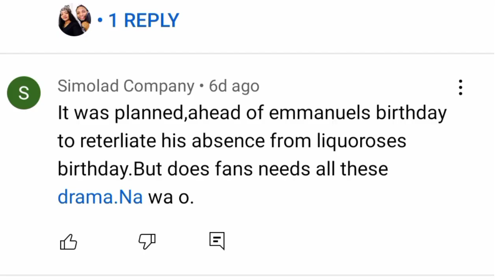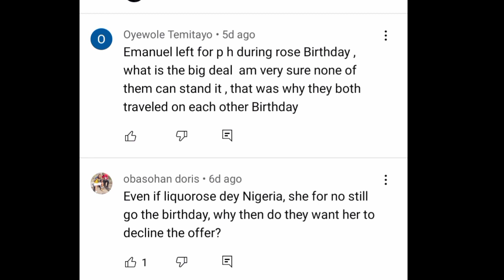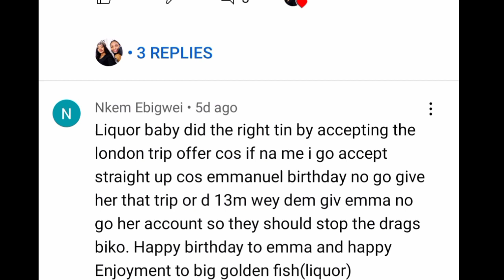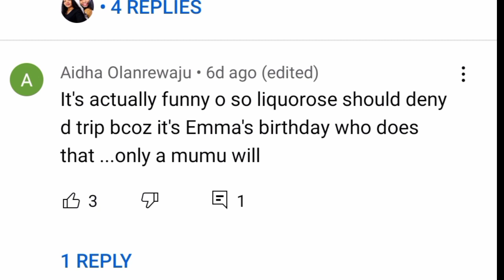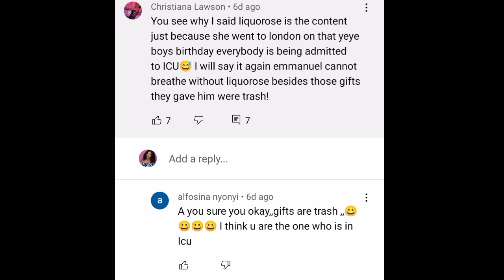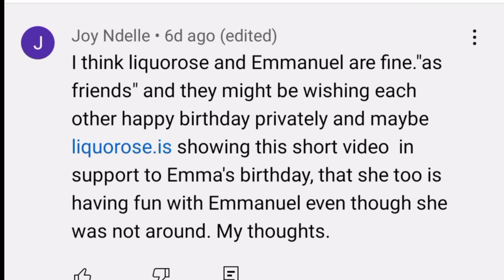LIQUOROSE, WHY I DIDN'T ATTEND EMMA BIRTHDAY /EMIRATES DRAGGED LIQUOROSE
Liquorose, why I didn't attend Emma birthday, SASKAY bbnaija season 6, emmanuel bbnaija season 6, pere and Maria, bbnaija season 6 housemates,